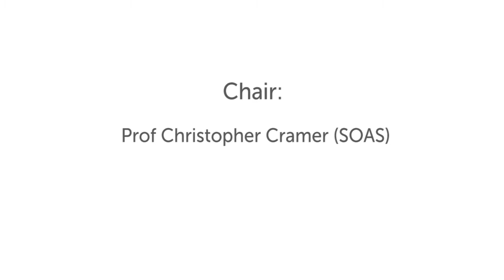China and the West: Crossroads of Civilisation, SOAS University of London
This lecture titled "China and the West: Crossroads of Civilisation" was given by Professor Peter Nolan on 9 May 2018 at the Centre of African Studies and SOAS China Institute, SOAS University of London.

Human civilization stands at a crossroads. There are urgent global challenges that need to be confronted, including destruction of the natural environment; climate change; inequality of income, wealth and life chances; industrial concentration and regulation of the financial system. Looming above all of these is the issue of how to avoid a ‘Clash of Civilizations’ and a New Peloponnesian War. Only by looking deep into the past can one better understand the possible direction that the long-term evolution of world civilization might take. The relationship between China and the West will play a central role in the path that humanity follows in the decades and centuries ahead. In the Ancient World for around 2,000 years the evolution of civilization in both China and the West followed convergent paths. From the collapse of the Roman Empire in the fourth century AD until the early nineteenth century their paths diverged radically. The long era of the ‘first divergence’ left a deep imprint on the culture of both East and West. The Industrial Revolution in Britain signalled the start of a second era of radical divergence, which lasted up until the late twentieth century. In the long sweep of world history this era is of short duration, a mere 200 years, compared with more than 4,000 years of complex civilization that preceded it. Since the 1980s the world has entered an era of renewed economic convergence between China and the West. However, there are still deep differences in the respective civilizations, which are inherited from the long sweep of history. These differences have the potential to result in conflict, producing global instability and violence, but they also have the potential to combine in a virtuous fashion that helps to construct a sustainable and peaceful global future for the whole of humanity.

Speaker: Prof Peter Nolan (Chong Hua Professor of Chinese Development (Emeritus),
Founding Director, Centre of Development Studies, University of Cambridge, and
Director, China Centre, Jesus College, Cambridge)

Chair: Prof Christopher Cramer (SOAS)

Speaker's biography:

Peter Nolan (CBE) is the Director of the Chinese Executive Leadership Programme (CELP),which each year brings CEOs from China’s largest firms to the University of Cambridge for a three-week training programme, taught by a combination of academics and the leaders of international firms.

The Financial Times commented: ‘Nolan knows more about Chinese companies and their international competition than anyone else on earth, including in China’.

Professor Nolan has spoken at the Chinese Government’s annual China Development Forum since its inception in 2000. He has testified at the US-China Economic and Security Review Commission of the US Congress and lectured to the Board of the US-China Business Council. He was a long time Director of the Centre of Development Studies in Cambridge and held the Chong Hua Chair in Chinese Development.